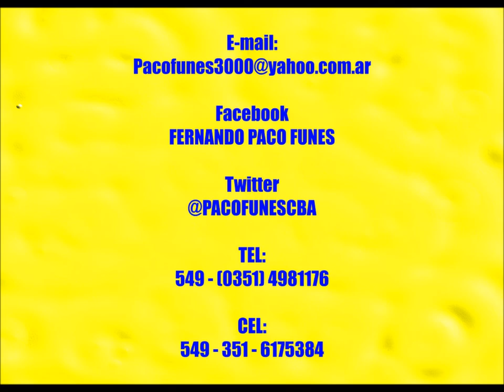ESTRELLA FUGAZ - DE FERNANDO PACO FUNES - PARQUE DA REDENCAO - POA 10 DE Mayo de 2015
GRABACION EN VIVO EN EL PARQUE DE LA REDENCION - PORTO ALEGRE - BRAZIL - CON RESPECTO A ESTA OBRA, COMPUESTA SU LETRA Y MÚSICA POR EL CANTAUTOR POLINSTRUMENTAL  FERNANDO "PACO" FUNES, EL 20 de Setiembre de 2014 en MALAGUEÑO - CÓRDOBA - ARGENTNA